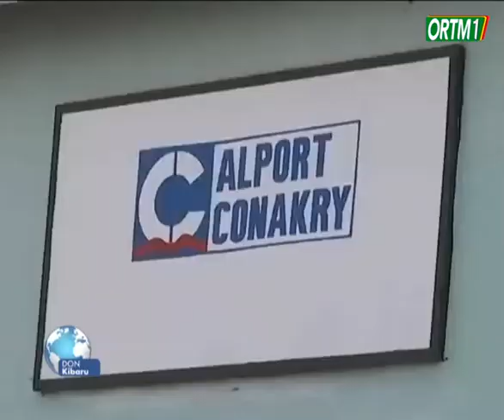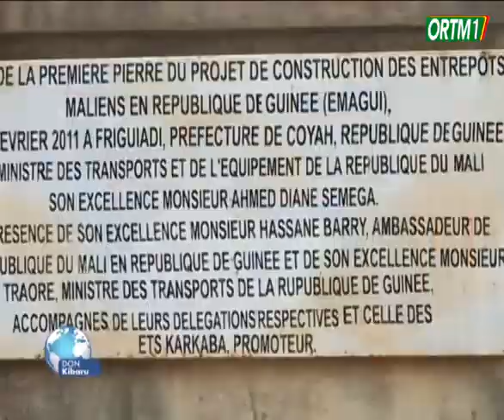Coopération Mali - Guinée : Visite d'une délégation au port autonome de Conakry